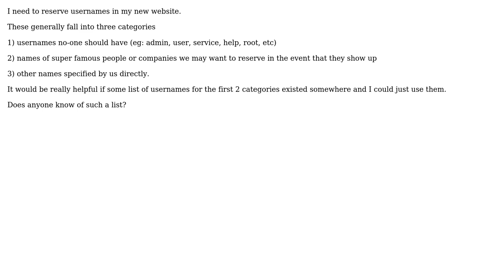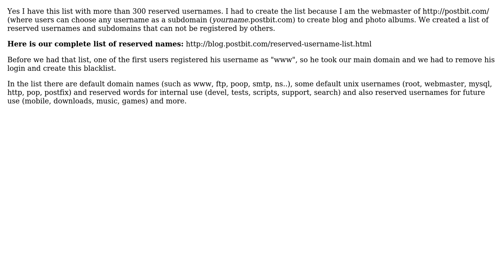Software Engineering: Is there a list of common usernames to reserve in a new system?